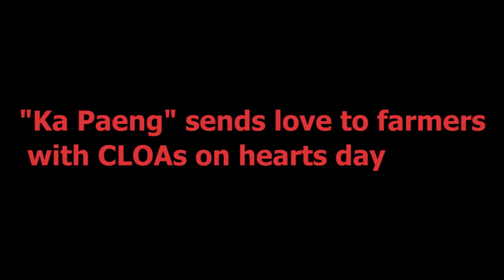"Ka Paeng" sends love to farmers with CLOAs on hearts day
TARLAC CITY, Feb. 14, 2017 – Smiles, hugs and love set the scene at the Balete Covered Court on Valentine’s day after agrarian reform chief Rafael “Ka Paeng” Mariano, along with other Department of Agrarian Reform (DAR) officials, distributed certificates of land ownership award (CLOAs) to 111 farmers of Hacienda Luisita. (admin-pamrs)